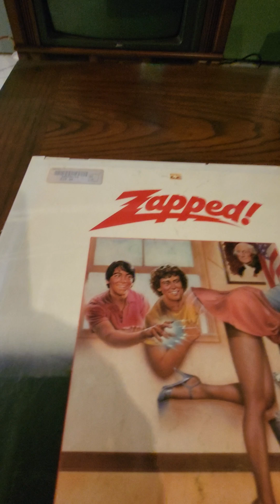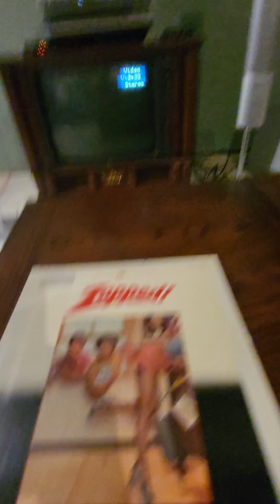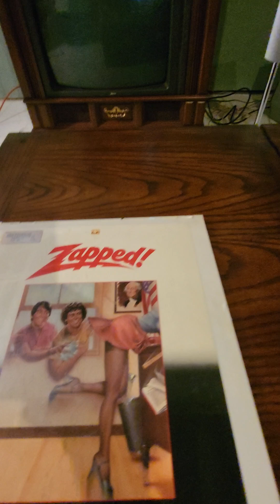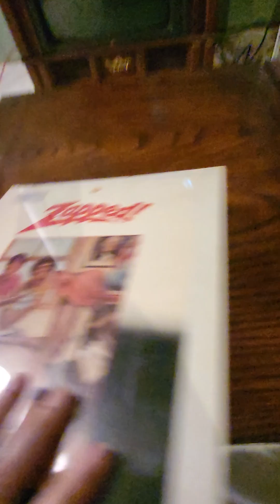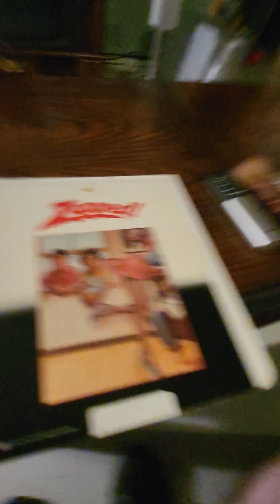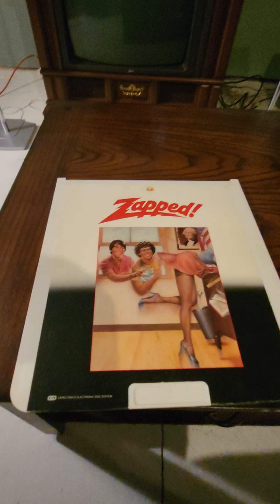Zapped! (1982) Sealed CED Videodisc Unwrapping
I recently bought this RCA Selectavision Videodisc that was made in the 1980's yet somehow it has never been opened. In this video I unwrap the disc and play it for the first time.